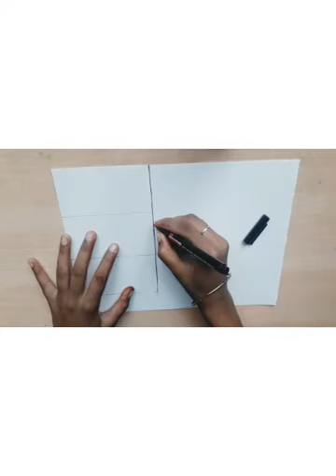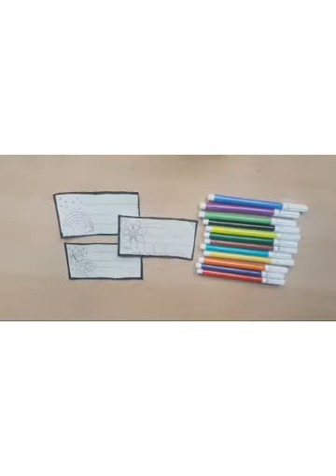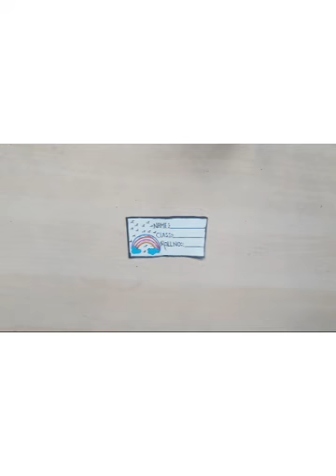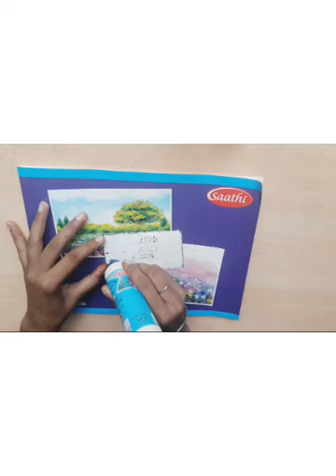Handmade name slip ideas/ School crafts 😍/ DIY Name/ Simple and easy handmade slip/ Beautiful design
Handmade name slip ideas ✌

1.First cut the white paper from square to size
2.And then outline the black marker
3.Then after that do the painting well, put it on paper
4.And then color the painting in it with Colourful Sketch
5.and then decorate it well
6.After that write the name  class and roll no on white paper with black pen
7 And then stick it on the top of the book with fevicol
8.Handmade name slip completed😍

  Al's share to my channel and press the notification button as well so that you guys get notified as soon as upload any video 😊

 every video on my channel is made with love ❤ and hardwork so please support me it really means  a lot to me🤗